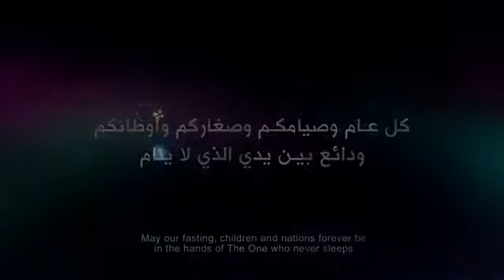Musalmano ke halaat bayan karta jazbaati geet